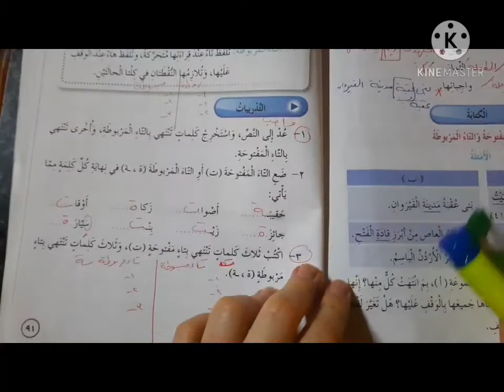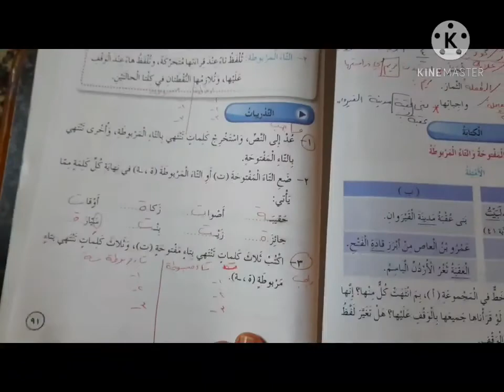الدرس الثامن/ الكتابة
شرح الفرق بين التاء المربوطة والمبسوطة
وحل تدريبات الكتابة وواجب السؤال الأول والثالث